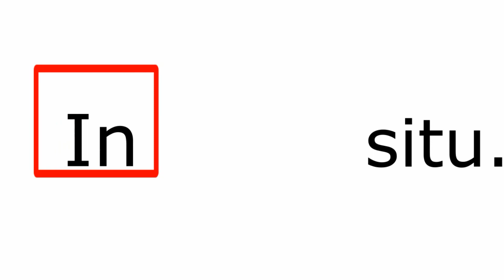Д. Кірюхін Геґель та сучасна політична філософія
ГО In Situ продовжує публікацію виступів учасників круглого столу, присвяченого 250-річчю з дня народження Г. В. Ф. Гегеля, проведеного 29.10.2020 року спільно з Інститутом філософії імені Г.С.Сковороди НАНУ та журналом "Філософська думка".
Доповідач кандидат філософських наук Д.І. Кірюхін, Інституту філософії імені Г.С.Сковороди НАН України
"Геґель та сучасна політична філософія".

Допомогти ГО In Situ виробляти контент. Приватбанк 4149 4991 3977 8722